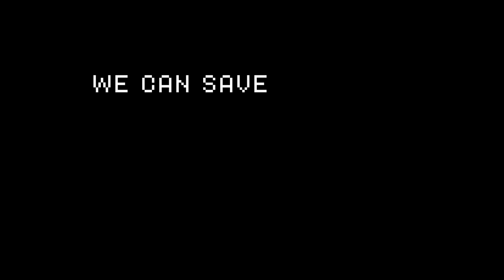AngelStrike Trailer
AngelStrike is an exciting 2D side-scrolling shoot'em'up with handmade pixel-art and a variety of action-packed missions. Play solo or local co-op with friends to rescue refugees, stealthily deliver supplies, escort your allies, and take down hordes of machines in 40 levels across 5 different areas!